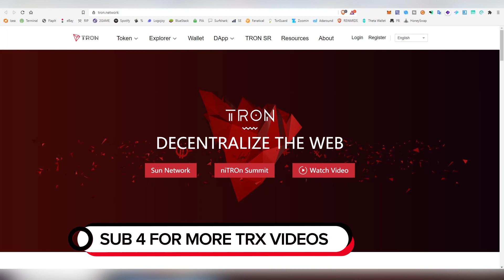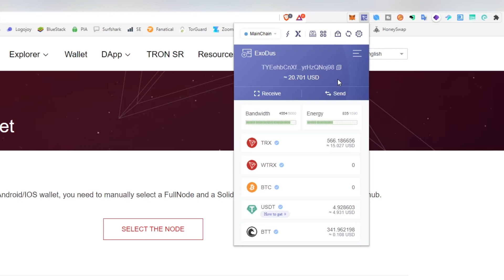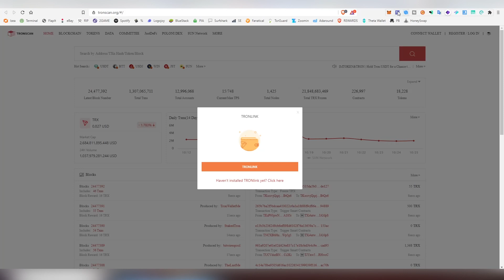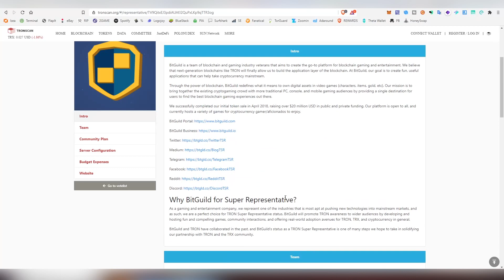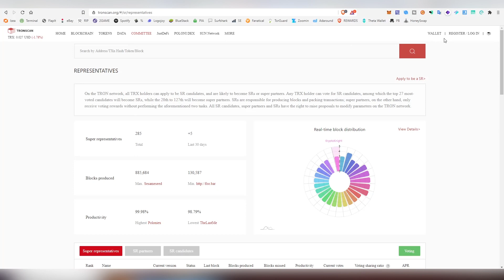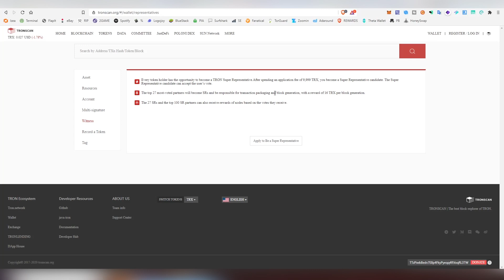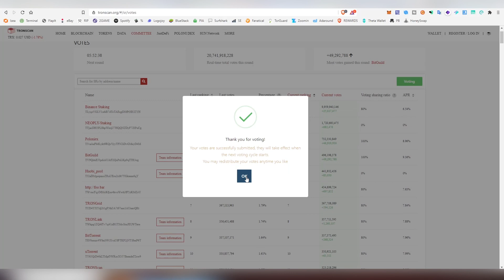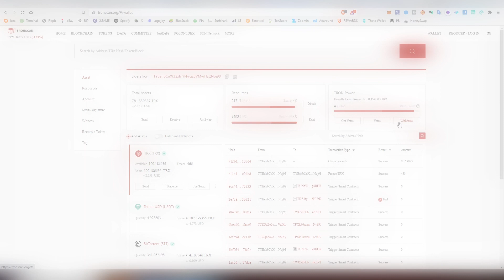Tron (TRX) Staking Tutorial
I Noticed there wasn't exactly a proper Tron Staking video tutorial on YouTube so i decided to make one for you people. This guide is made for desktop users and you can do it also on mobile bit easier (some features may be limited however). After you have installed tronlink or imported seed phrase / private key from existing wallet, you need to go

Few things to remember, some team profiles might be outdated. Some delegates pay rewards automatically and some require claiming. Also time period between payouts can differ, as some may pay thrice a week and some might even pay daily (while some opt out for longer waiting time or minimum requirements).

Leave questions below if any rise regarding staking system.
Join my lounges to hang out and talk about general crypto stuff!